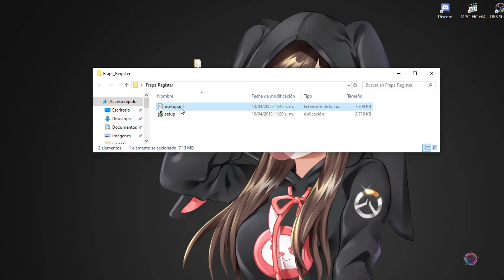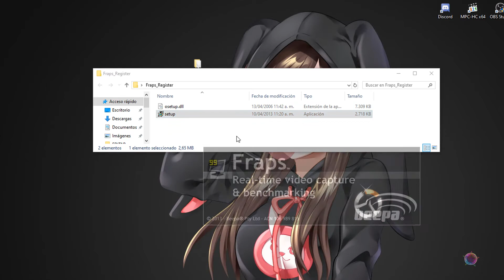Descargar Fraps registrado de por vida GRATIS 2022 Sin anuncios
Espero te sirva este vídeo en el cual puedes descargar Fraps registrado de por vida, para que grabes tus juegos favoritos por el tiempo que quiera.